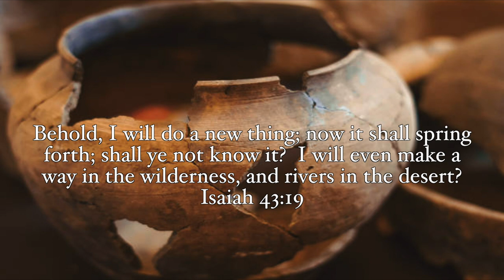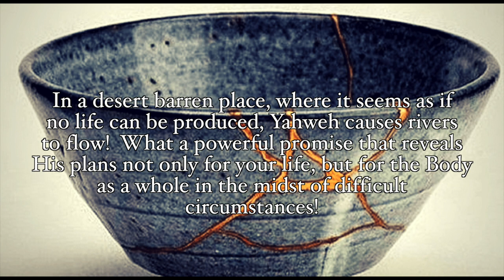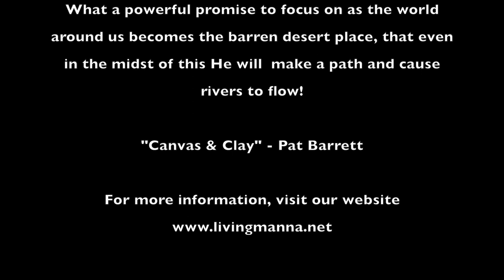Manna Bites! || Renew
Manna Bites! ~ Renew - explore the Hebraic connections behind the word renew and the power it holds for us today!